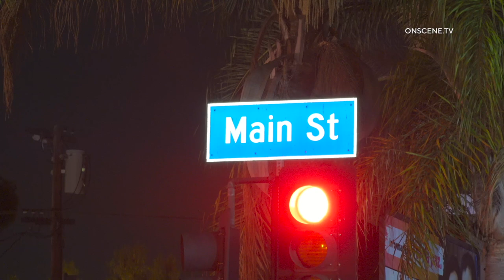Church Damaged In Structure Fire | Los Angeles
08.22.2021 | 10:22 PM | LOS ANGELES - The Christ New Testament Baptist Church was heavily damaged in a structure fire in South LA just after 10pm Sunday evening. Crews responded to reports of a structure fire in the area of 107th st and Main st. First responders arrived on scene and located a church with smoke and fire showing. Firefighters quickly extinguished the flames. The cause of the fire is unknown, and arson investigators were at the scene investigating.